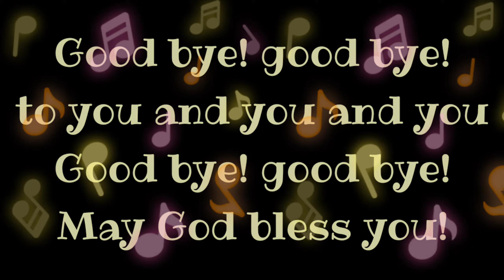Kids Songs | Actions Song| Good Bye Song